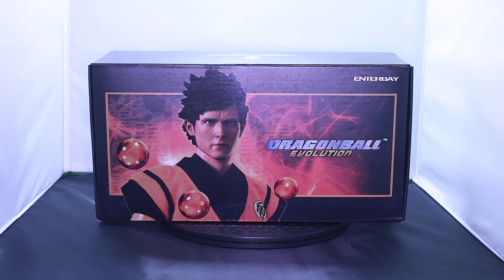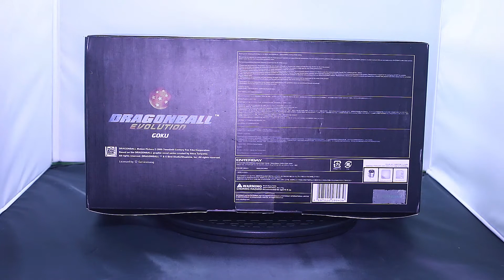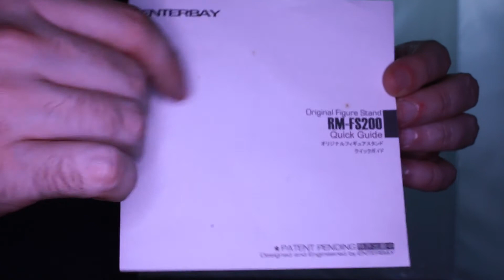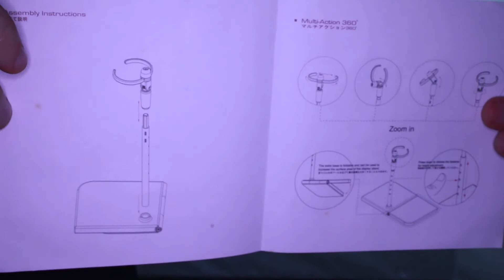ANALISIS-UNBOXING GOKU (DRAGON BALL EVOLUTION) ENTERBAY 1/6 ESPAÑOL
Análisis-Unboxing de la figura de SON GOKU de escala 1/6 de la marca ENTERBAY de la película DRAGON BALL EVOLUTION. Espero que os guste ;)

La canción de la intro es la Cumbia de Goku de: Los Weyes que tocan feat Cañada de la Cumbia: